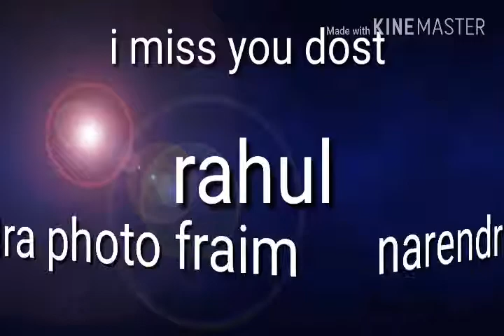Narendra Kumar fraim photo